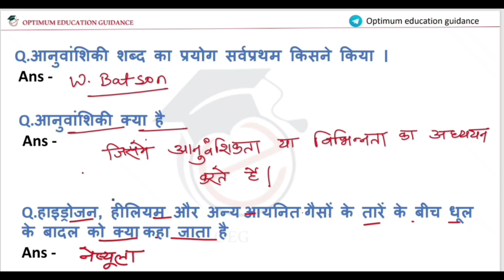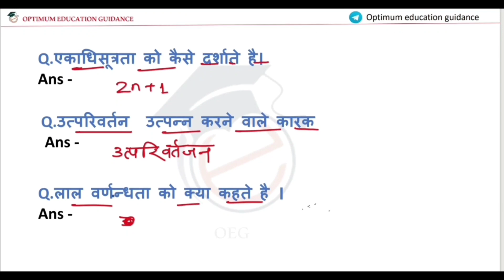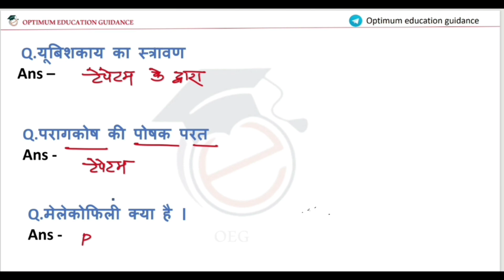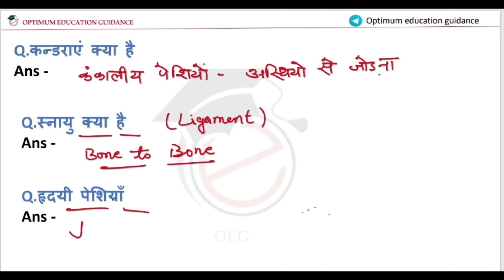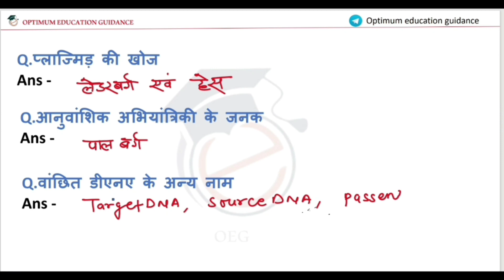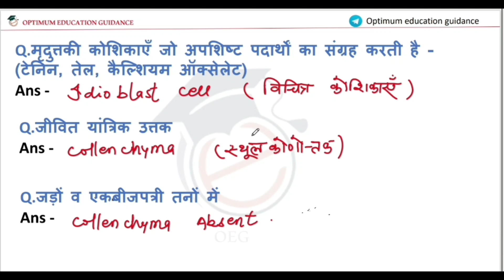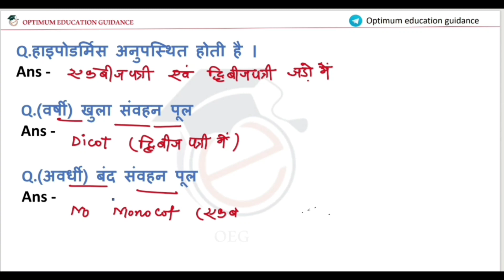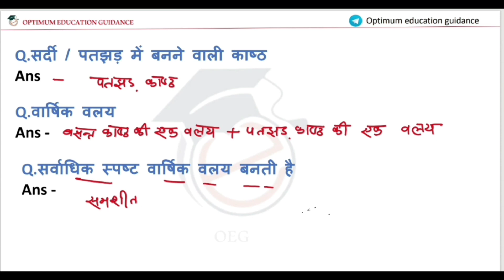Science One Liner Question |#7 | सभी प्रतियोगी परीक्षाओं के लिए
सभी प्रतियोगी परीक्षाओं के लिए जुड़िये हमसे🙏
Science one Liner Question सभी परीक्षाओं के लिए  उपयोगी